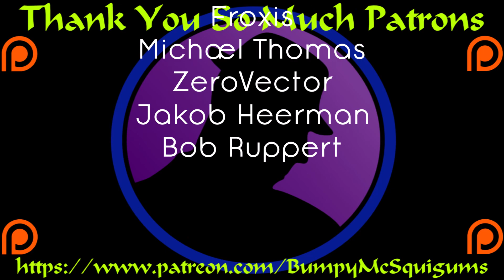Let's Play Age Of Fear: The Undead King Gold - Part 18 - It Doesn't Look Good!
We are taking a bit of a beating and the undead aren't really dying.  It's not looking good, but I think we can survive...maybe.

Let's Play Age Of Fear: The Undead King GOLD!  I return to the series and pick up where it all began.  The first in the Age Of Fear series, we tackle the tale of Sir Edward before diving into the Necromancer Krill's tale a bit later.  Should be a blast!  :D